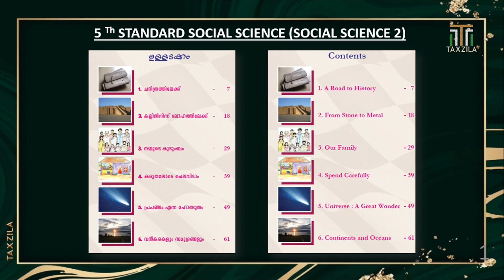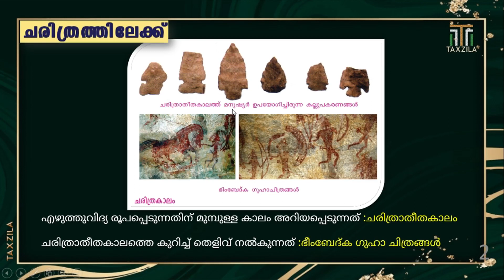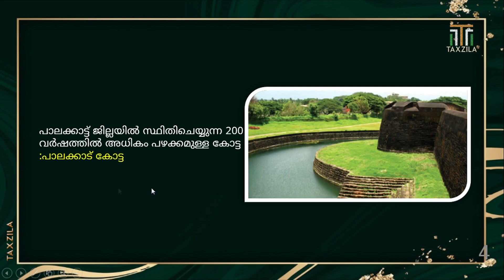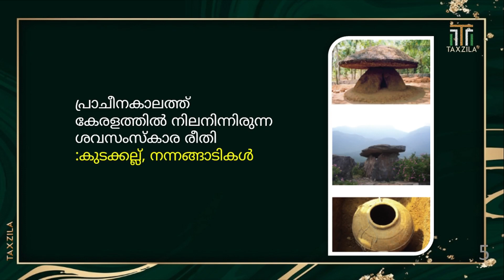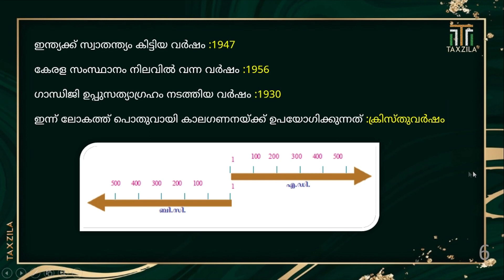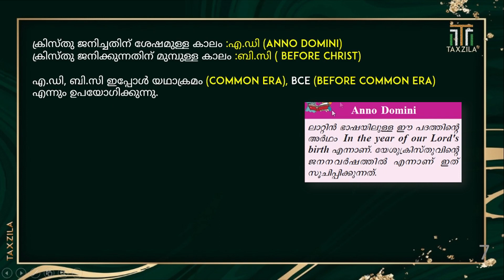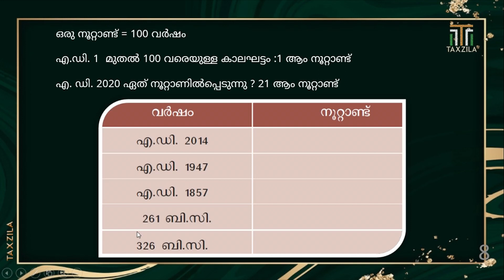A ROAD TO HISTORY|CHAPTER 1 CLASS 5 SOCIAL SCIENCE|SCERT PSC CLASS|PSC GK|KERALA PSC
This video discuss about most important topics for any competitive exams like Kerala PSC UPSC SSC RRB RRC NTPC bank exams IBPS extra. In this video we will discuss A ROAD TO HISTORY.This is a chapter from Kerala scert 5Th standard text book
(SCERT).1ST Chapter from 5TH standard Social Science

sipscThis video discuss about most important topics for any competitive exams like Kerala PSC UPSC SSC RRB RRC NTPC bank exams IBPS extra. In this video we will discuss THE EARTH MYTH AND REALITY.This is a chapter from Kerala scert 6Th standard text book
(SCERT).5TH Chapter from SIXTH  standard Social Science